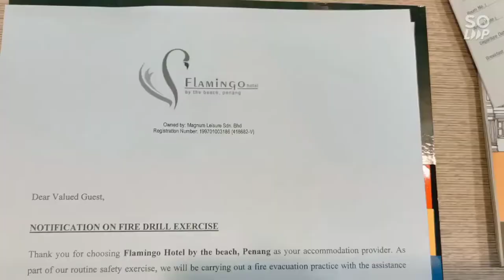Flamingo Hotel By The Beach, Penang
(Deluxe Double Room with full seaview)

Dear Viewer,
My stay was rather short. I do apologize didn't fully covered all detail of this hotel. I must say I was fully enjoyed the seaview throughout my stay.  I wish to be back again in the future.  :). Sorry for that...